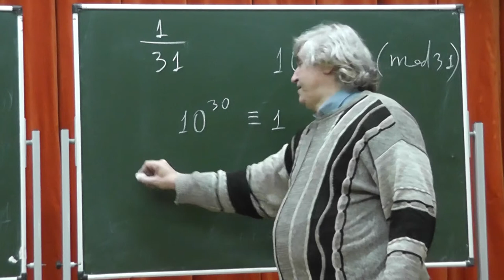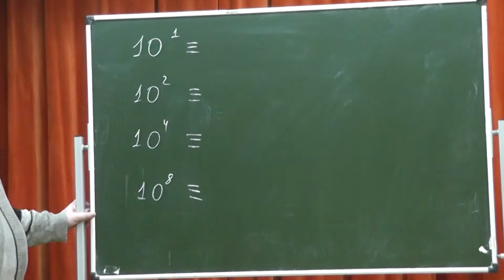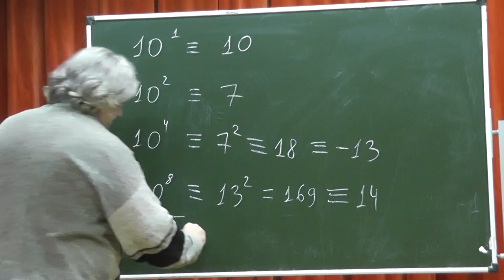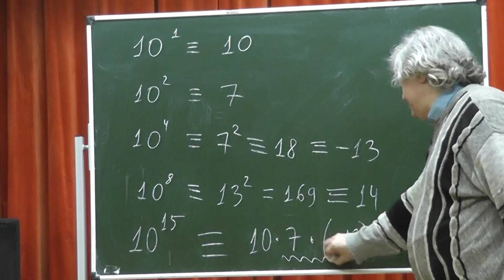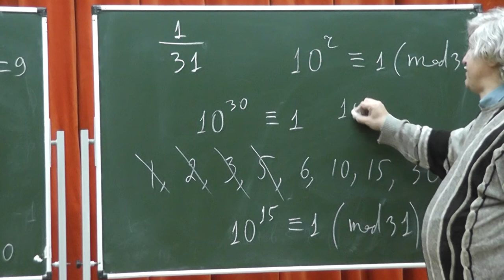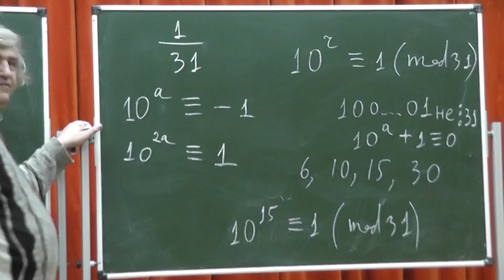229 Одна тридцать первая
Одна тридцать первая равна 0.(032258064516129) Период состоит из 15 цифр.